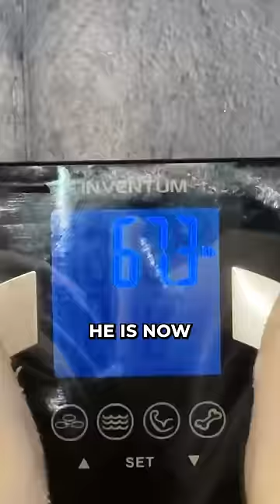He Transformed His Body In 37 Days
This is what my editor looks like
The only problem:
I make videos about working out, but my editor, he sits the entire day.
so, lets get him fit
After measuring everything on his body and testing his strength
he got started right away
But he’s also struggling right away,
because his goals are to get more muscle and gain weight
So we told him to eat around 3000 calories.
Which was really challenging for him
Also because he was so focused on editing the entire day